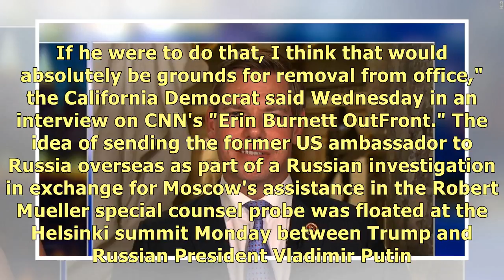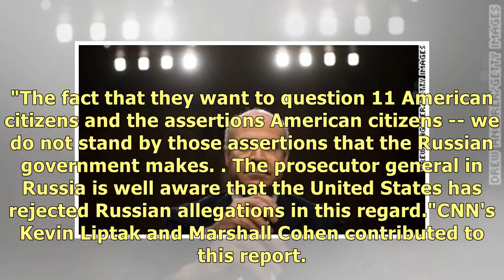Swalwell: Trump could be impeached if McFaul sent to Russia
"Republicans in Congress need to stand firm that we absolutely will not tolerate the President even .